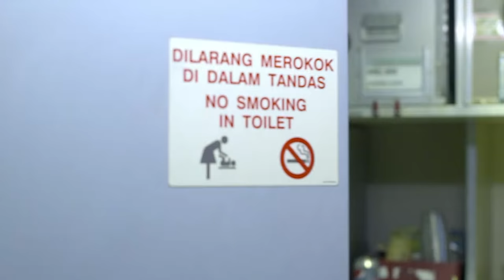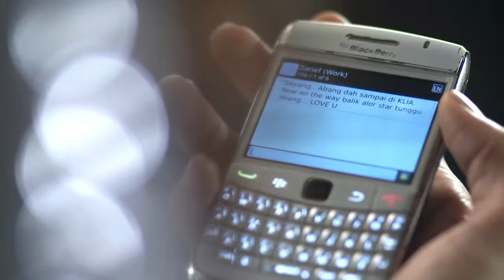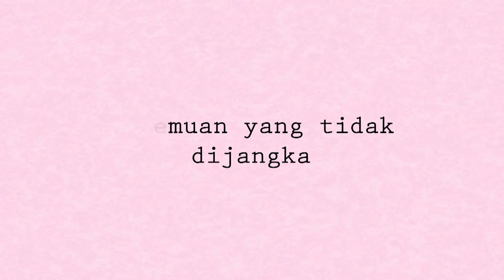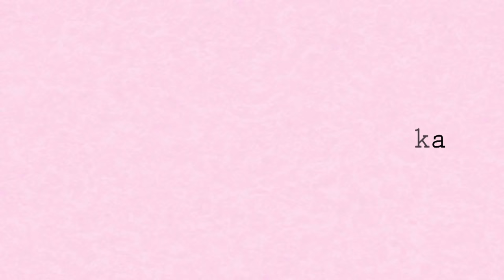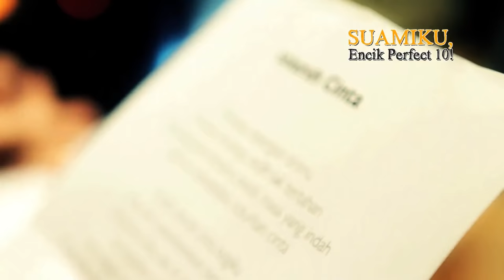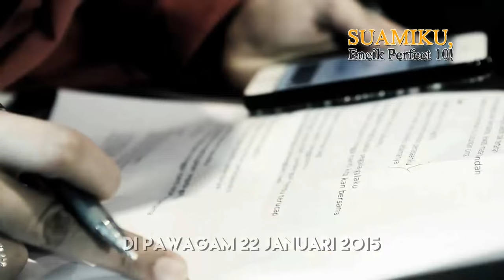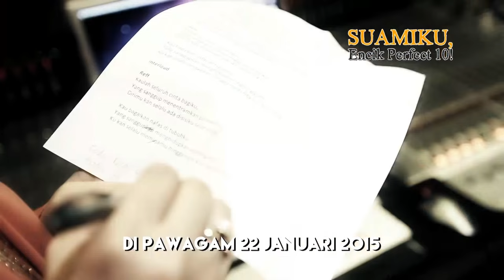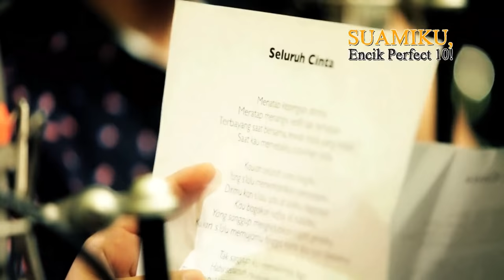Tayangan Perdana SUAMIKU, ENCIK PERFECT 10!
Satu pertemuan yang tidak diduga di antara seorang pelajar perubatan iaitu Aleeya Azmeen dan Zarief Danial, seorang ahli perniagaan ketika mereka sama-sama dalam penerbangan pulang dari Heathrow, London ke KLIA, Malaysia.  Pertemuan itu akhirnya membawa mereka menjadi pasangan suami isteri. Namun, perkahwinan itu hanya lakonan semata-mata bagi mengaburi mata keluarga Aleeya Azman dari mengetahui Aleeya Azmeen sedang mengandung hasil dari hubungan bersama bekas kekasihnya.

Sementara itu, Zarief Danial yang sudah pun bertunang dengan Azura Hanim mengambil keputusan untuk memutuskan ikatan pertunangan itu kerana mula menyayangi Aleeya Azmeen. Di saat cinta mula berputik di antara Aleeya Azman dan Zarief Danial, bekas kekasih Aleeya Azman iaitu Syed Muzaffar kembali bagi menuntut cinta Aleeya Azman. Konflik bertambah rumit apabila keluarga Syed Muzaffar turut campur tangan dengan cuba merebut anak yang dikandung oleh Aleeya Azmeen kerana ingin mendapatkan waris demi harta dan kekayaan.

Siapakah yang layak menjadi suami paling sempurna buat Aleeya Azmeen? Adakah Syed Muzaffar yang merupakan ayah kepada anak yang dikandungnya? Atau Zarief Daniel iaitu lelaki yang berjaya mengubat lukanya sebelum ini? Adakah Aleeya Azmeen akan memperoleh suami encik perfect 10 seperti yang diharapkannya selama ini?